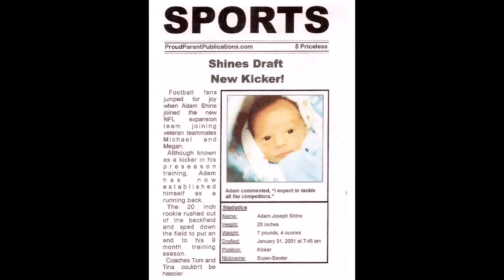Truman State Soccer Senior Class of 2022 Tribute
A Tribute to an outstanding group of boys!